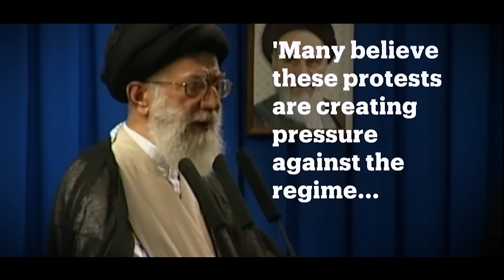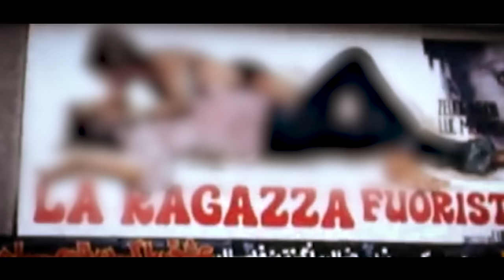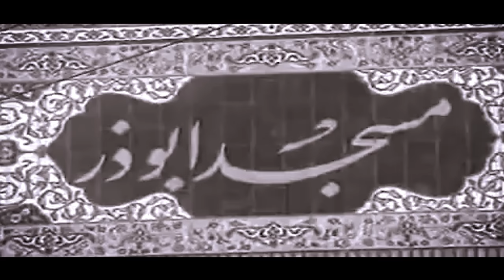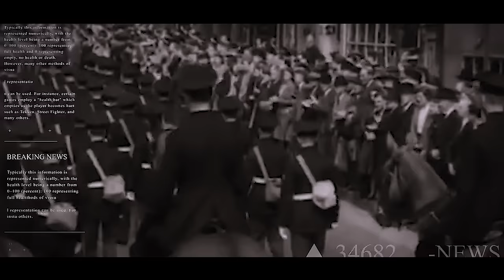آیت اللہ علی خامنہ ای کون ہیں؟ | AYATOLLAH ALI KHAMENEI BIOGRAPHY | VIEWS MATTER